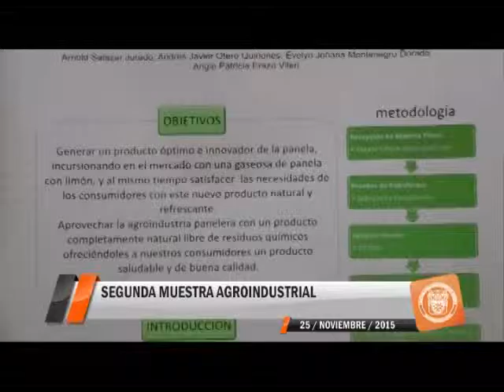SEGUNDA MUESTRA AGROINDUSTRIAL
PASTO NOTICIAS - 25 DE NOVIEMBRE DE 2015